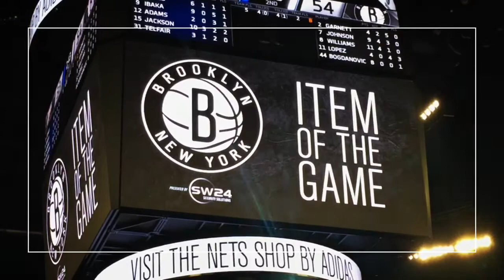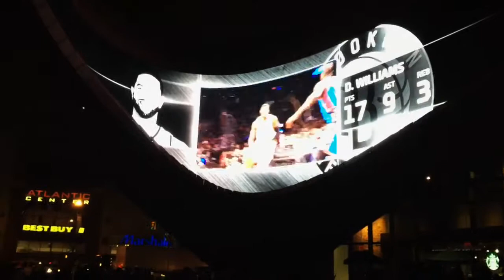Brooklyn Nets vs Oklahoma City Thunder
Night at the Brooklyn Bowl with Kirsten, Mogens, Claude, Andrea, Glenn & Kristian. Nov 14.

Replay is so fast - I made this on the subway home from the game. Really needs a bit more time on it, music isn't right and the order isn't perfect but hey, I was on a subway train!